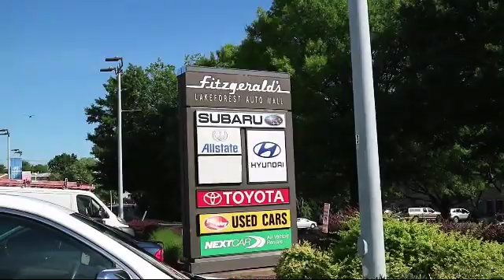2016 Subaru Outback SUV 4dr Wgn 3.6r Limited Gaithersburg Germantown Clarksburg Rockville Urbana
2016 Subaru Outback SUV 4dr Wgn 3.6r Limited Stock Number: EA56241 Vin:4S4BSENC3G3356241.